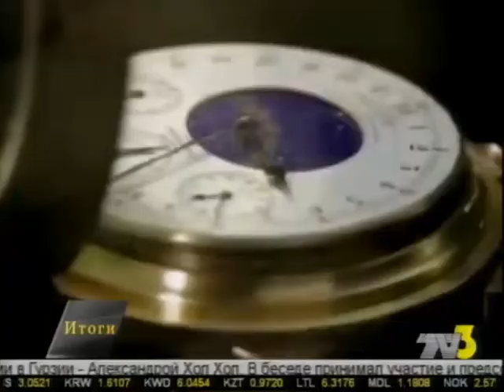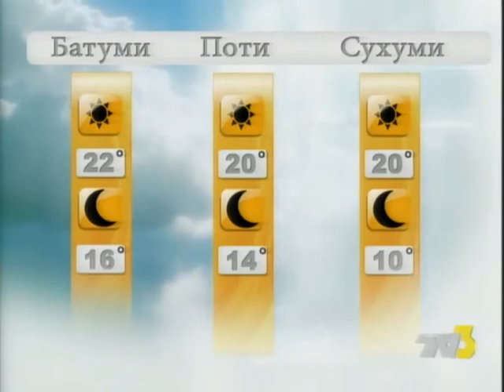Итоги 10:00 TV3-ზე 12.11.14